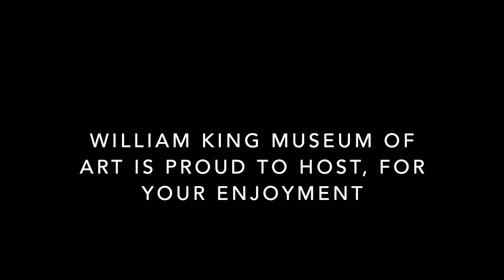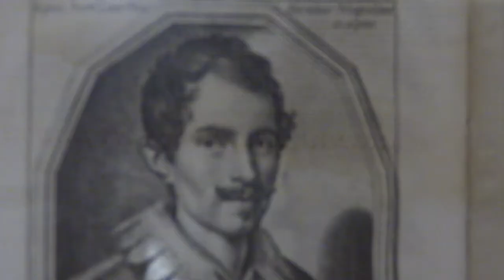Curator's Corner: Episode 17 - Bernini and the Roman Baroque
William King Museum of Art is pleased to announce "Bernini and the Roman Baroque:
 Masterpieces from Palazzo Chigi in Ariccia", an exhibition which comprehensively
maps the rich spectrum of genres and pictorial styles that characterize Baroque
aesthetics and illuminates the influence of Gian Lorenzo Bernini across the Baroque
movement.

The luminous examples in this exhibition epitomize Baroque’s ultimate
goal of elevating the viewer in mind and soul, communicating the moral and spiritual
messages of the Catholic Church in its artistic heyday.
The term Baroque connotes an abundance of detail, a sense of irregularity, and a sort
of eccentric redundancy—all hallmarks of an extraordinary generation of artists who
converged in Rome at the dawn of the seventeenth century. Bernini and the Roman
Baroque: Masterpieces from Palazzo Chigi in Ariccia explores the genesis of this one of-
a-kind artistic movement through a selection of 55 works from 40 artists, including
10 works by Gian Lorenzo Bernini.

This exhibition is made possible through the generous support of Rose Marie Burriss
with additional support by John and Joan Gregory & Don and Ginia Shawl.

Bernini and the Roman Baroque: Masterpieces from Palazzo Chigi in Ariccia is organized by Glocal Project Consulting and is
toured by International Arts & Artists, Washington, DC. The exhibition was curated by Francesco Petrucci, Director of Palazzo
Chigi and Dominique Lora, Art Historian and Curator.
International Arts & Artists in Washington, DC, is a non-profit arts service organization dedicated to increasing cross-cultural
understanding and exposure to the arts internationally, through exhibitions, programs and services to artists, arts institutions
and the public.